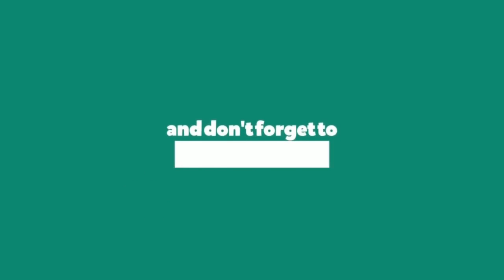Shadow Chaser WOE Liquid Ragnarok Online (Best Guild Record Event) With Exalted Guild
Shadow Chaser War Of Emperium Gameplay

- Full Renewal System
- Episode 14.2
- 2018 Client
- 3000x/3000x/Custom
- Job 3 150/50 (Sorcerer, Shura, etc)
- Max ASPD 193